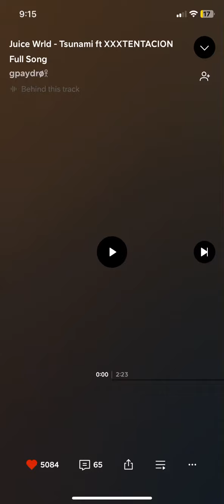tsunami (Juice wrld and xxxtentacion ai cover)